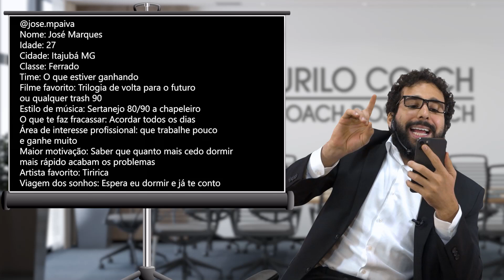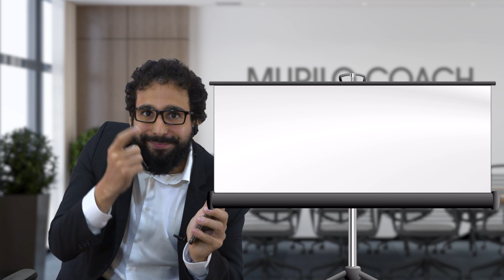Teste Vocacional com Murilo Couto - EP. 02 | The Noite (23/08/21)